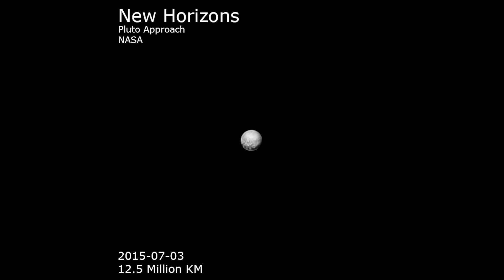Neil deGrasse Tyson: “James Webb Telescope FINALLY Found What NASA Was Hiding on Pluto”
In a surprising twist, the James Webb Space Telescope has revealed a long-hidden cosmic secret on the distant dwarf planet Pluto. After years of speculation and conjecture, the truth has finally come out, defying expectations and blowing scientists and the public alike away.

The National Space Agency (NASA) has been the subject of intense speculation and conspiracy theories about what was really hidden on Pluto. Many have argued that information about this distant world was being deliberately withheld, fueling curiosity and intrigue surrounding this mysterious corner of the solar system.

Now, thanks to the unprecedented capabilities of the James Webb Telescope, that uncertainty has come to an end. The images and data collected reveal icy landscapes and astonishing geological formations on Pluto's surface, defying expectations and revealing beauty and complexity beyond imagination.

Among the most striking discoveries are evidence of past volcanic activity, vast ice plains, and mountains of epic proportions. These findings not only challenge our current understanding of Pluto, but also suggest the possibility that this distant little world holds even deeper secrets about the history and evolution of our solar system.

The discovery of what NASA had been hiding on Pluto has sparked renewed enthusiasm for space exploration and reignited the debate about transparency in the disclosure of scientific discoveries. In the meantime, scientists are eager to study this new data further and unravel the mysteries that lie in the icy reaches of our solar system.